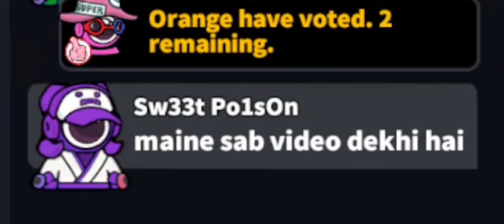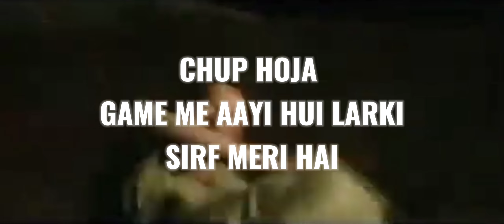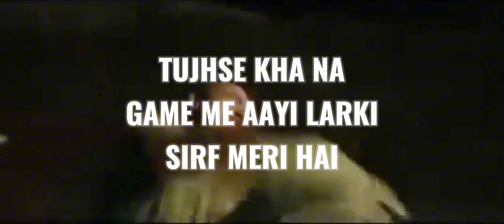MONKEY KING VS BLACKJACK VS BOUNTY HUNTER 😱🔥 || WHO IS BEST ? || SUPER SUS HINDI GAMEPLAY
Hey Guys 🔥

AND FOLLOW ME ON SUPER SUS : 39334659